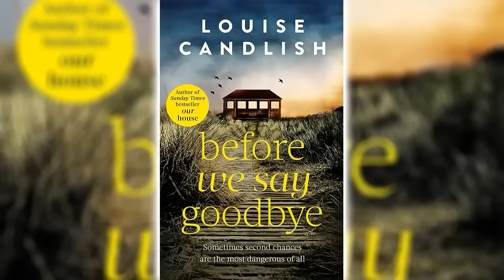Before We Say Goodbye by Louise Candlish [Part 1] 🎧📖 Mystery, Thriller & Suspense Audiobook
Why did she direct me to the only man in the world who can make me feel like this?
The day Maggie Lane dies, she sends her daughter Olivia a letter containing dangerous information: the address of Olivia's first love, Richie Briscoe. Olivia has not seen Richie for over twenty years, not since his desertion of her as a teenager almost destroyed her for good. She cannot understand why her mother's last act should be to stir up old drama like him. Convinced that the note represents an admission of guilt, Olivia sets off for the idyllic seaside village where Richie now lives with his young daughter Wren. Soon she has fallen for him all over again - and found in little Wren the daughter she never had. But there is a problem. For Olivia already has a husband and two sons. And where does this second chance at happiness put them?